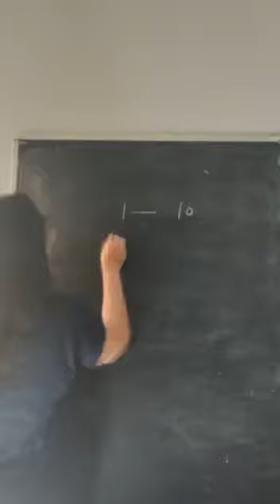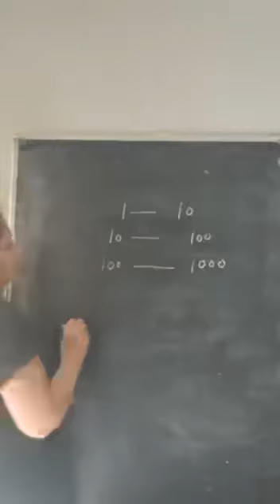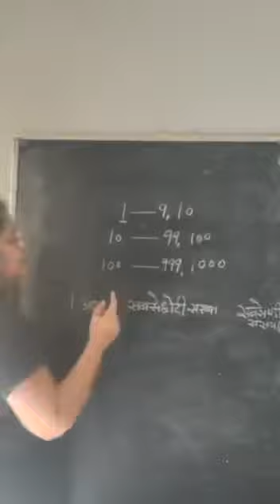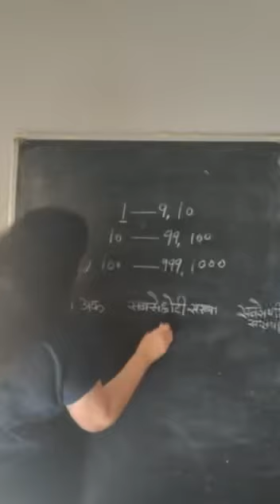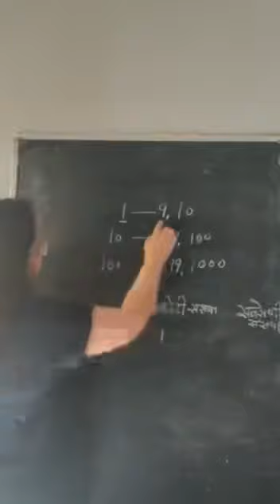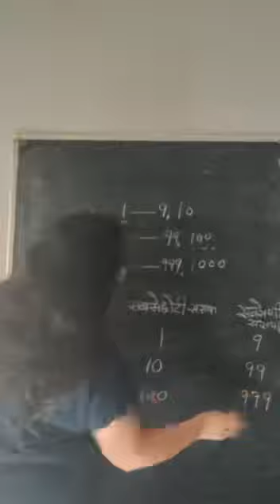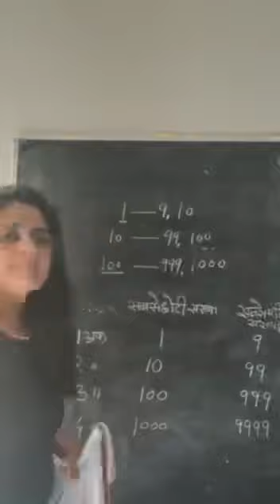Identifying the smallest and biggest numbers